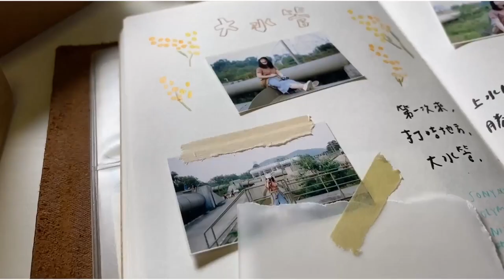5個新手選擇相機的Tips！｜你適合那款菲林相機？｜糖果色 Kodak M35 試用照片｜Edith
很多人問我哪一部菲林相機好，適不適合他們
我覺得新手買機真的很興奮的事情
但其實有一些條件／小貼士可以幫助我們選擇更適合我們的相機
例如 重量、便攜程度、菲林規定、攝影習慣等

我另外還有幾條菲林相機的影片～
如果有其他問題可以在Instagram問我^^ 一定回覆

後記：如果想看這部相機影出來的其他照片可以IG Pm找我^^

快點Follow我的Instagram！我的兩個Account都要Follow啊 ^^

攝影主題 1+/Month
手帳主題 1+/Month
文具／畫材／收納 1+/Month
Vlog/Sharing 1+/Month

以後會嘗試在逢星期六 下午一點上傳
謝謝支持

YouTube Updates every Saturday 1pm

Edith Life Journaling 手帳  電子手帳 Bullet Journal 子彈筆記 Bible Journaling
攝影 菲林攝影 數碼相機 Film Camera Photography
藝術 畫畫 水彩 廣告彩 Gouache 木顏色 拼貼 電繪 設計
Vlogs Diary 香港工作 香港生活 Hong Kong HK Weekly VLOG